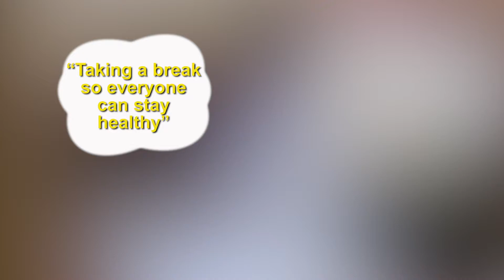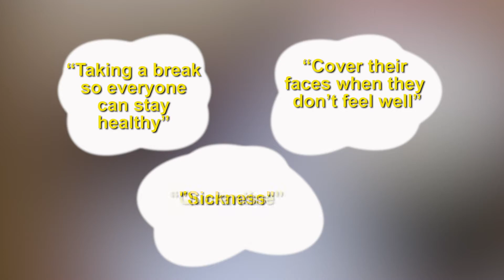Talking to Kids About Coronavirus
Right now, every person’s life and routine in the U.S. has been disrupted. Schools are closed, families are sequestered, people are worried about the health of loved ones, and of course, there’s the fear of the unknown. So, what’s the best way to talk to your kids about coronavirus, without increasing their anxiety?